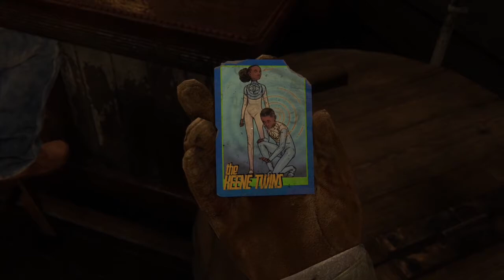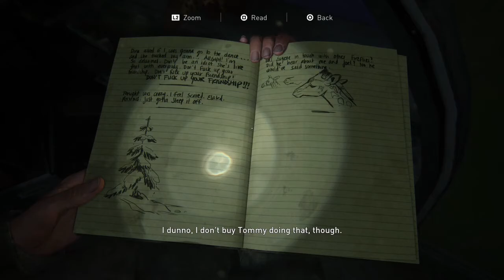4 Trading Cards - Jackson | The Last of Us Part II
4 Trading Cards - Jackson - The Last of Us Part II:
1 - Seismicayla
2 - The Keene Twins
3 - Tesseracter
4 - Laurent Foucault, CEO SPARK